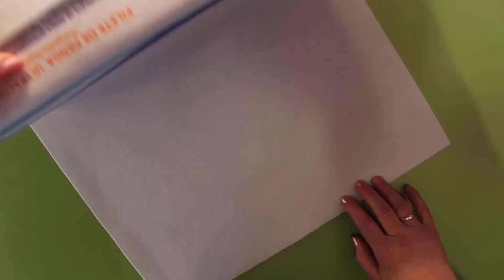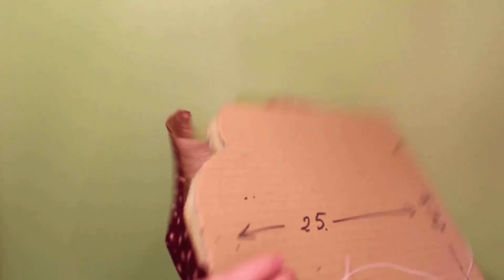Cama Super Realista para Muñecas | Manualidades paso a paso con todos los detalles 2º Parte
Manualidades Cama para muñecas Barbie
En este Video te enseño paso a paso y con todos los detalles como se hace una Cama realista para Muñecas, es muy fácil y queda muy bonita. Una cama preciosa para tus muñecas.
Sirve para decoración, para coleccionistas de muebles miniaturas, para amueblar casas de Muñecas.